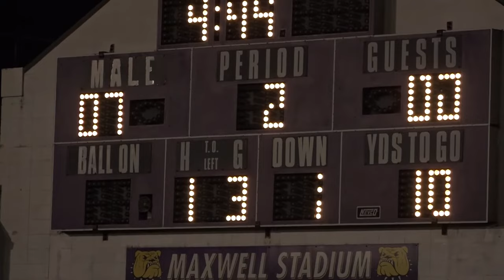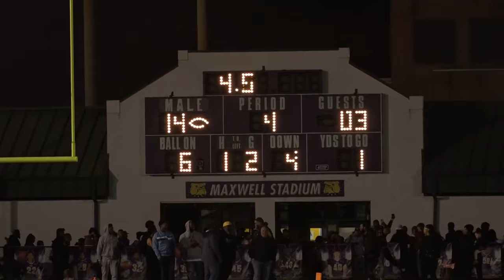Watch the FULL story - 2022 Louisville Male vs Dupont Manual football rivalry, October 28, 2022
Watch the full story - from game day tailgating to final celebration - of the Male Bulldogs vs Manual Crimsons football rivalry on Oct. 28, 2022 at Male H.S.

This video was shown at the Male H.S. football team's awards banquet.

Video Produced by Creative HOGG, a professional freelance editing service with more than 25 years experience in the video production industry.

Special thanks to GLICOD - High School Sports Broadcasting for the use of the audio broadcast from Male Bulldog radio.